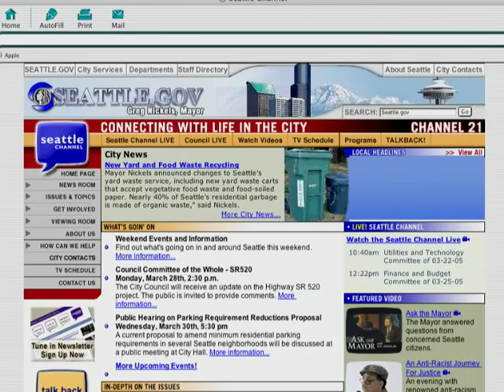City A Go-Go (April 2005)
The April 2005 installment of the Seattle Channel's City A Go-Go. A monthly feature produced and hosted by Nancy Guppy, the show looked at the highlights of Seattle’s arts and cultural offerings each month. Topics include Once Minutos and Opus 7.